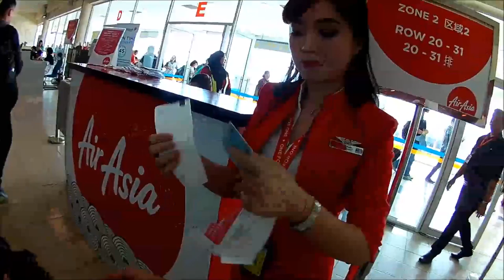BADASS BLACKBASS PART 1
Flamingo Anglers are on mission to hunt the great fresh water species called Blackbass a.k.a Kanai. They set a remarkable journey from Bintulu, Sarawak to Lahad Datu, Sabah just to pursue for that wonderful fighting fish.

Pak Aji Jaman to providing  his house for us to stay a few night at Kuala Meruap and serve us a super delicious food.
Also thanks to our guide for superb excellence service and very flexible with costumer. Hopefully we can meet and arrange a 2.0 trip.
Thanks to Kail Wear and Qayy Printing for providing clothing and stickers for this trip.

Badass Blackbass
3 - 7 March 2017
Lahad Datu